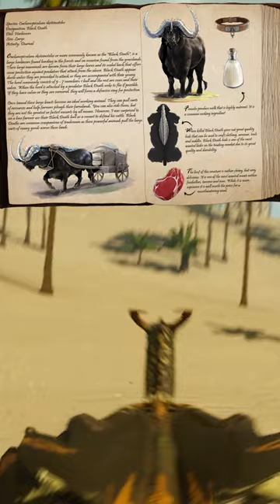THIS NEW DRAGON GAME LOOKS PROMISING! | The Wings Of Dawn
This new dragon survival game looks promising! Will it rival Day of dragons and Draconia? Let's find out!